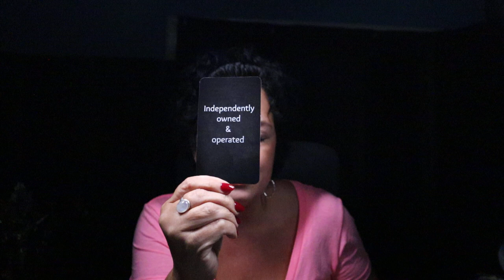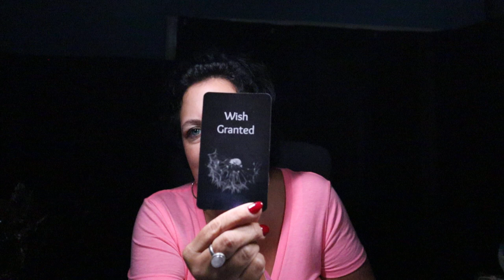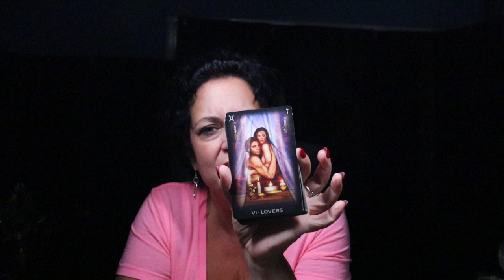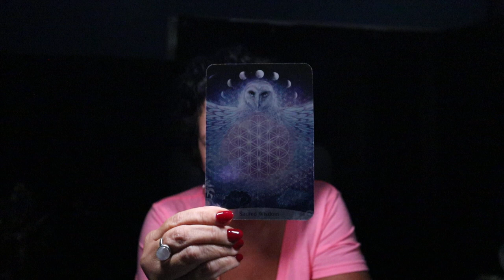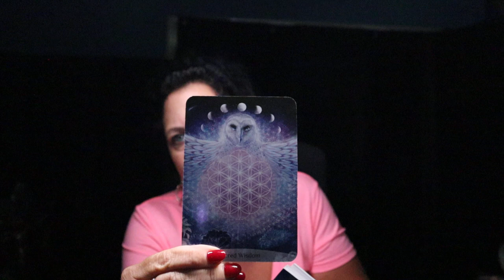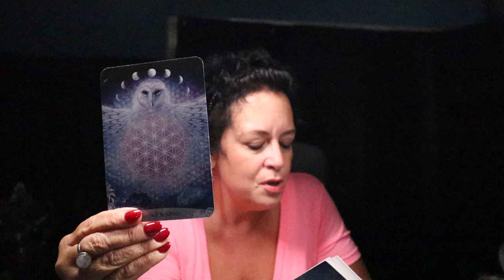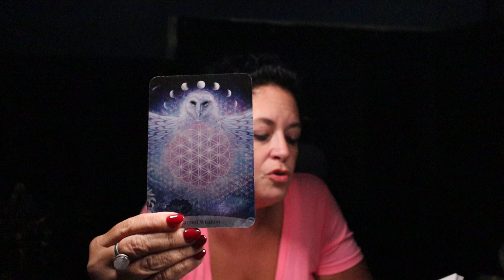Sagittarius | Highly Intuitive & Going Thru a Life Transition | Sagittarius Tarot Reading